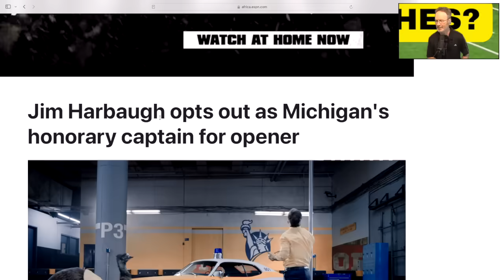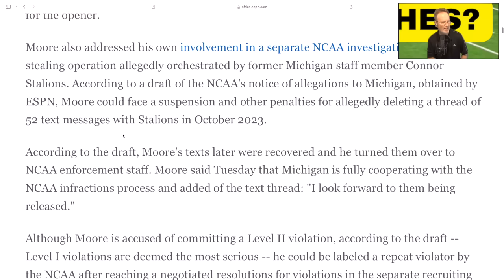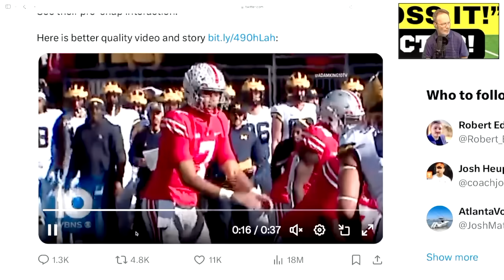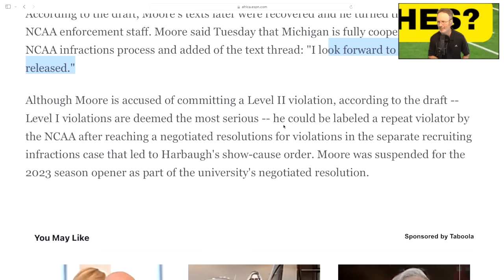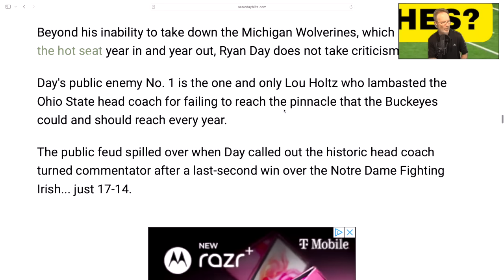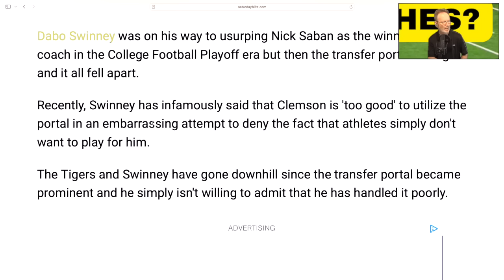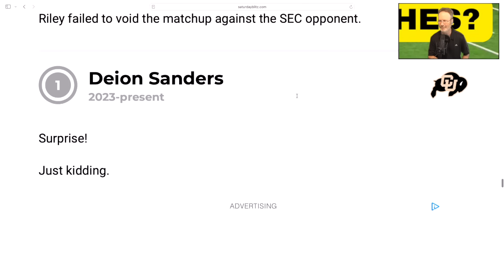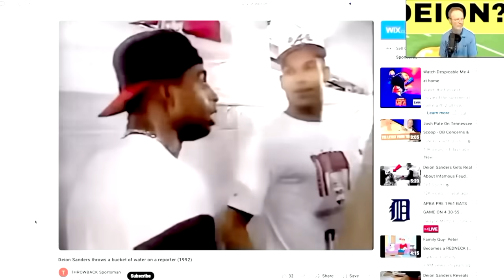TOP 5 SOFTEST COACHES!, TENNESSEE FOOTBALL, OHIO STATE FOOTBALL, CLEMSON FOOTBALL, COLORADO FOOTBALL